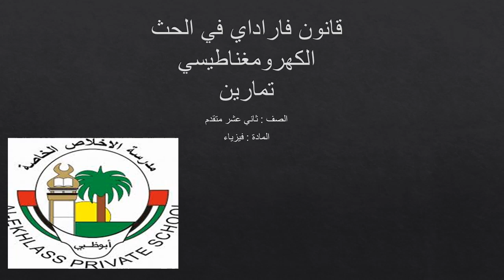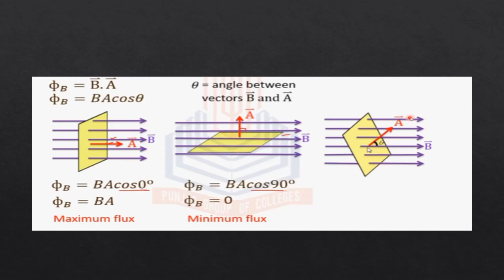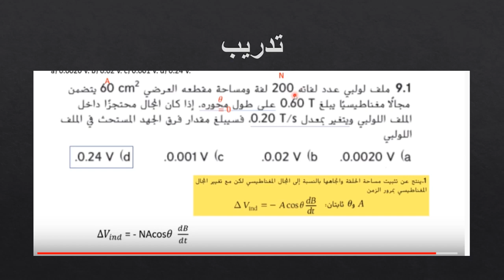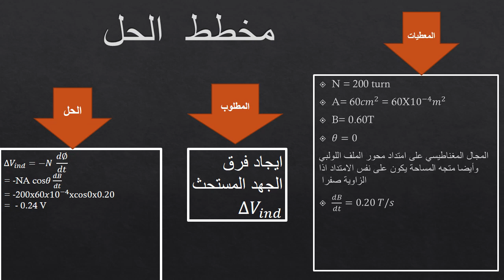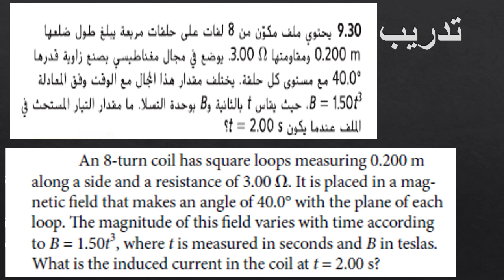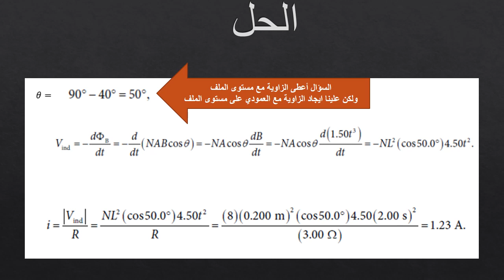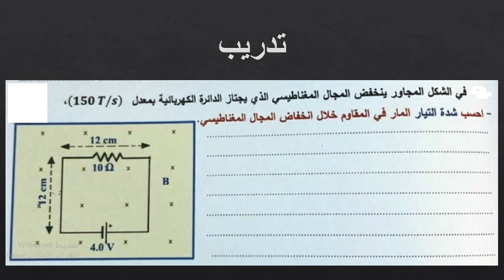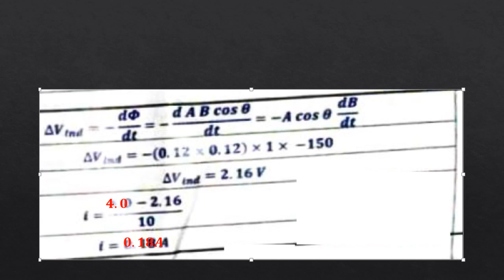قانوان فاراداي في الحث تمارين 1/الصف الثاني عشر متقدم /الفيزياء/مدرسة الإخلاص الخاصة